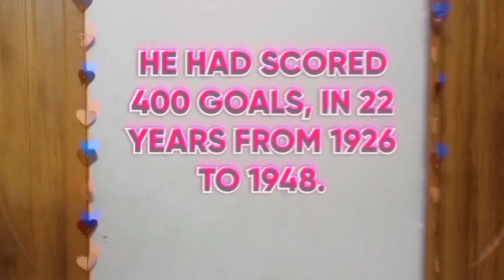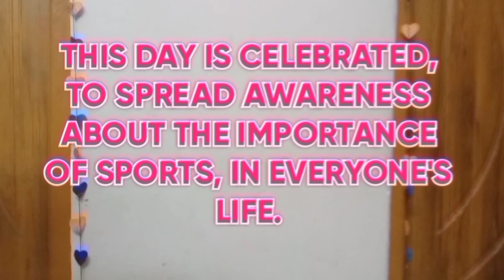HAPPY NATIONAL SPORTS DAY.🏌️⛹️🚴🏋️🏃🤾